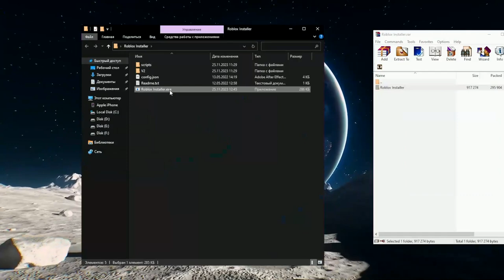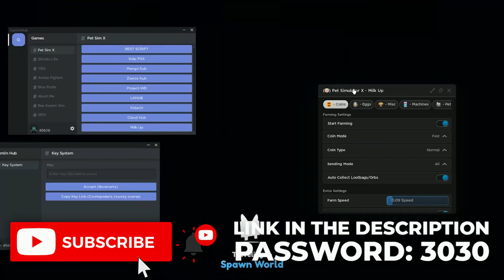Pet Simulator X Script Trillion Gems *PASTEBIN* | Yeet a Pet Event Hatching Huge (Safe)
Pass - 3030